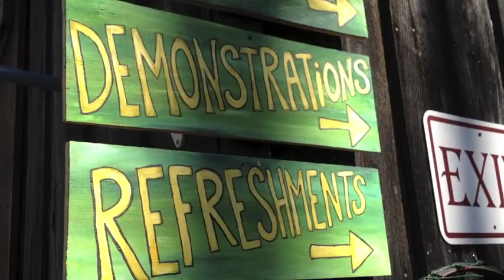Mud Dabbers 2011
It has been our family tradition since 2009 to go to the Mud Dabbers' Christmas open house near Brevard, NC. The music for this video may be downloaded